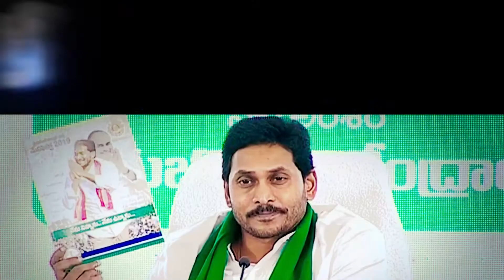72 Hours Issue Solving || Fulfilling election promises